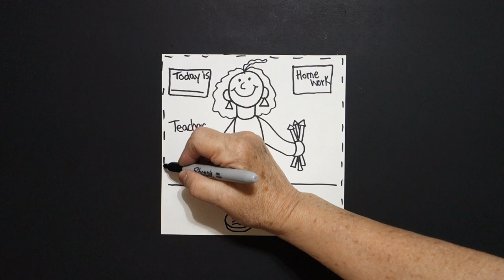Let's Draw Community Helpers (Teacher)!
Easy to follow directions, using right brain drawing techniques, showing how to draw a Community Helper (Teacher)!